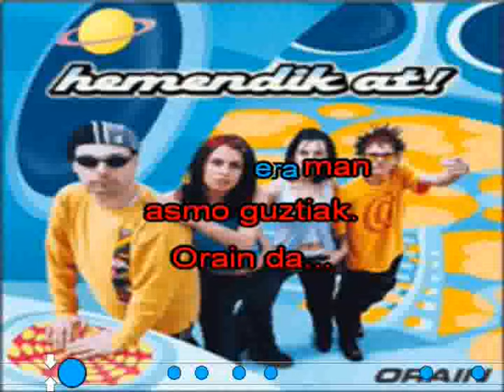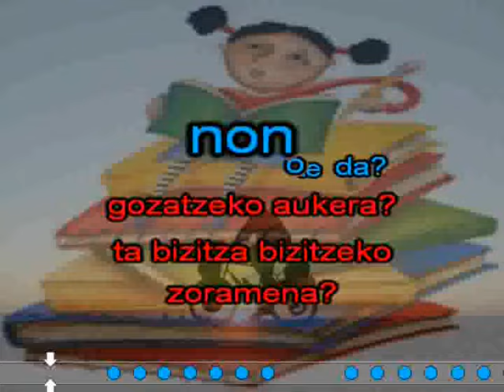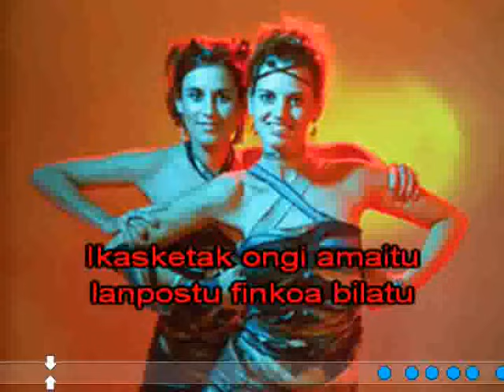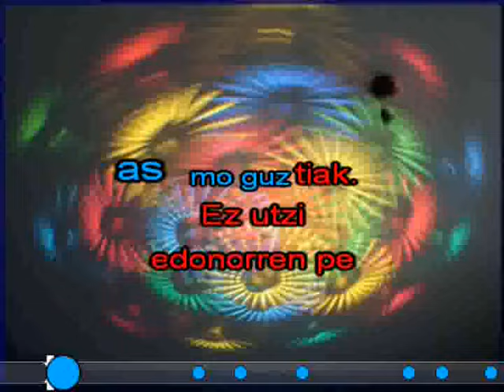Orain (Hemendik at)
Dantzarako musika elektronikoa, eurodance deritzana, euskaraz eta modu arrakastatsuan jorratzen lehena izan zen Hemendik At! taldea. 1995ean sortu zen, Iruñean, eta sintetizadorez egindako doinu dantzagarriz eta hitz aldarrikatzailez beteriko hiru disko grabatu zituen Gor diskoetxearentzat, harik eta 2002an desegin zen arte. Ordura arte euskaraz ez zeuden doinu batzuk eta estetika bat ekarri zituen taldeak. "Goazen", "Orain" eta "Sex-sua" izan ziren gehien dantzatutako kantuetako batzuk. Taldekideetako batzuek Ados sortu zuten ondoren.

20 urte inguruko hiru gaztek sortu zuten Hemendik At!: Mattin (ahotsa), Iker Sadaba (ahotsa eta programazioak) eta Arantza (ahotsa). Eurodance estilora lerratutako kantuak euskaraz egitea zen hirukotearen asmoa. 90eko hamarkadaren hasieran indarra hartu zuen musika joera horrek, besteak beste 2Unlimited, Twenty 4 Seven eta Masterboy taldeen eraginez. Sintetizadorez sorturiko esaldi melodikoak, emakumezkoen ahotsa eta korua, gizonezkoen rap zatiak eta beat edo erritmo sendo bat ziren musika horren osagaiak.

Taldekideen lagunek bakarrik entzun zuten maketa bat grabatu zuten, eta Gor diskoetxera bidali zuten. 1997ko udaren atarian ikusi zuen argia "Goazen" kantuak, Aurtengo GORakada bildumaren barruan. Kantak oihartzun handia lortu zuen herrietako festetan eta tabernetan, eta dantzarako musika elektronikoaren inguruko aurreiritziak gainditu zituen (bakalaoak gogor jotzen zuen garaia zen). Hortaz, luze gabe heldu zen lehen diskoa, Hemendik at! (Gor, 1997), Stella Berzal abeslariarekin grabaturikoa. Hemendik At!-en berrikuntzetako bat, hitzen edukiari dagokionez, dantzarako musikari lotutako irudi hedonista hutsa apurtzea izan zen. Izan ere, Euskal Herriko gatazka politikoaz, euskararen egoeraz, presoez eta sexu indarkeriaz hitz egiten baitzuten kantuetan, ikuspegi abertzale batetik. Horrek eraman zuen beren estilokoak ez ziren hainbat talderekin agertokia partekatzera: Alaitz eta Maider, Kashbad, Koma... "Goazen" kantuaren arrakastaz baliatuz, Wazen izeneko talde bat sortu zen, musika estilo bertsukoa baina Hemendik At!-ekin harremanik ez zuena.

1998an, Mattinek taldea utzi zuen, eta Alberto Domingok ordezkatu zuen, eta 1999an, Edurne Arizuk hartu zuen Arantzaren lekua. Laukote horrek grabatu zuen Orain (Gor, 1999), lehen diskoaren ildo berekoa baina landuagoa. Kantuen artean, Gozategi taldeak Jon Maia bertsolariarekin Nafarroa Oinez-erako egindako Jaso dezagun euskara kantuaren moldaketa zegoen. "Independance", "Espetxeratu zintuztenetik", "Anti nazi" eta "Bake bidean" kantuetan hitzen ildo politiko eta aldarrikatzailea berretsi zuen taldeak.

Etorkizuna hirugarren eta azken diskoan (Gor, 2001), lehen aldiz ingelesez abestutako kantu bat sartu zuten, "No more tears for you", eta "Bandera, untzi eta kalaberaz" kantua single berezi batean argitaratu zuten, Philly Crewk egindako nahasketa berriekin. Behin formularen berritasunak eragindako ustekabea gaindituta, diskotik diskora taldearen oihartzuna apalduz joan zen, eta 2002an banandu egin zen Hemendik At!.

Ondoren, Stella Berzalek eta Edurne Arizuk Ados bikotea sortu zuten, eta izen bereko disko bat grabatu zuten. Ukitu etnikoko hip hop eta dance musika egin zuten, beste hizkuntza (arabiera, portugesa...) eta tresna batzuk (djembe...) hartuta. Iker Sadabak ekoitzi zuen Adosen diskoa. Halaber, Iluna Bar taldean aritu ziren bi kantariak, eta Itxaroten (Kuma) diskoa grabatu zuten.

Iker Sadabak dance-pop musika sortzen jarraitu du.